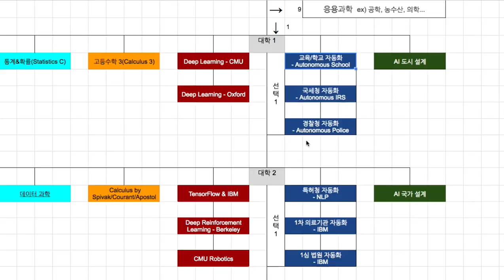IRS 001 소개